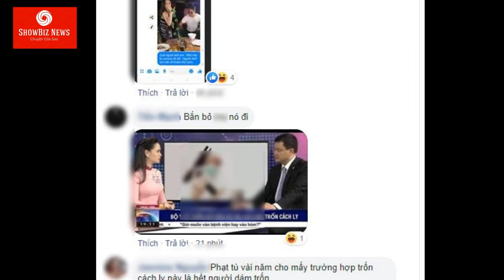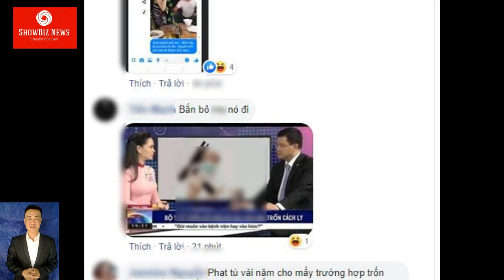THÊM 1 CÔ GÁI TRỐN CÁCH LY từ Hà Nam vào Vũng Tàu ĐỂ CHUẨN BỊ LỄ CƯỚI khiến CĐM BỨC XÚC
Ngày 10/3, UBND thành phố Bà Rịa (tỉnh Bà Rịa – Vũng Tàu) cho biết, địa phương đang theo dõi sức khỏe của một cô gái trốn cách ly tại nhà theo quy định về phòng, chống dịch